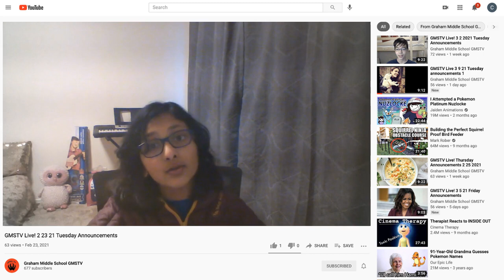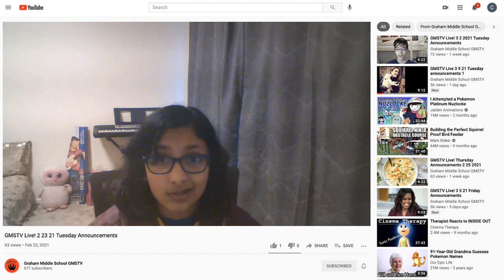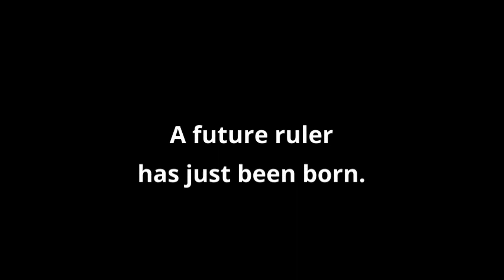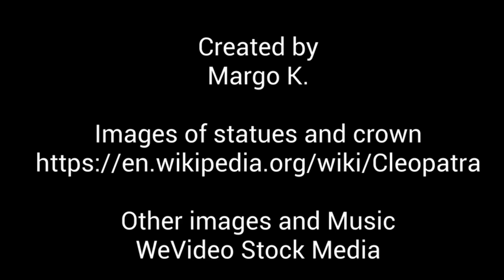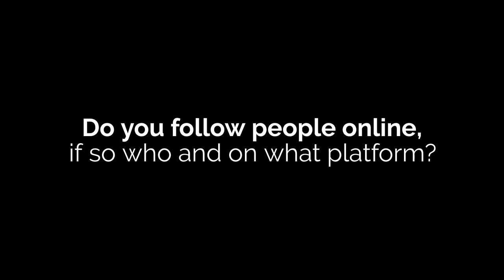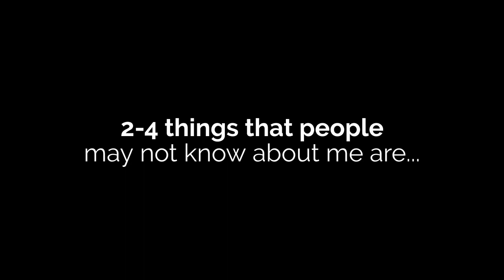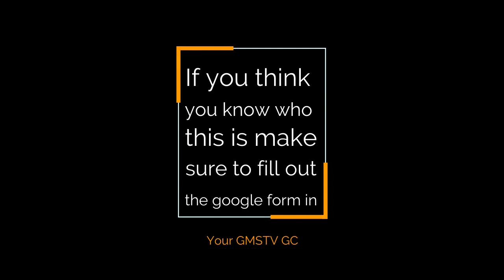announcements march 11th